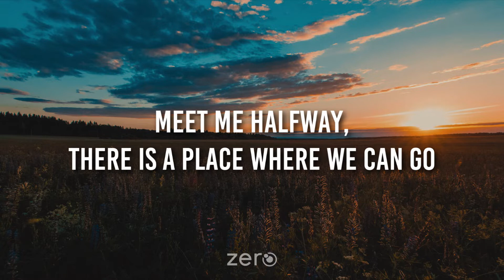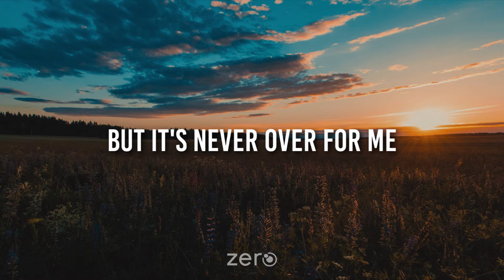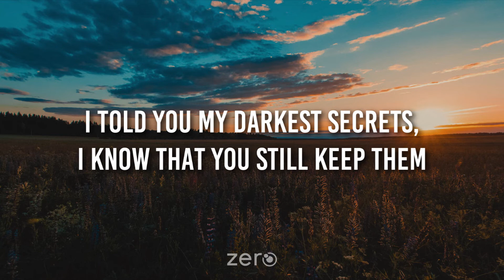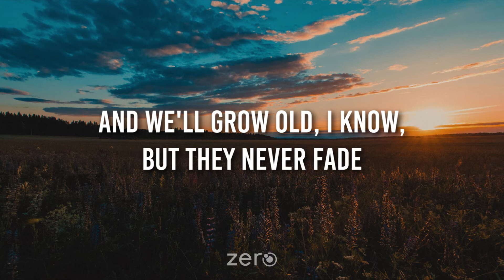LÉON - Wishful Thinking (Lyrics)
so here's to the end and new beginnings.